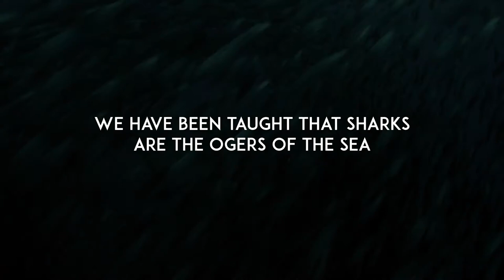50 Shades of Sharks - Trailer 2021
Filmmakers: Alexis Barbier-Bouvet & Didier Noirot (Frankrijk, 2020, 42 min 55 sec)
Een bijzondere onderdompeling in de wereld van de haai die onze manier waarop we naar haaien kijken voor altijd zou kunnen veranderen.
A special immersion into the world of the shark that could change the way we view sharks forever.